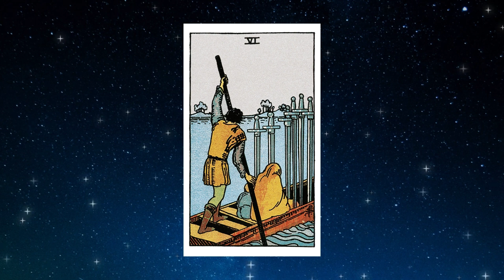PASS HEUTE AUF❌EINE GEFAHR LAUERT 😨 Horoskop - Widder - 14.Juni 2023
Widder Horoskop für Juni  2023, Entdecke deine Zukunft mit meinem täglichen Horoskop, das Zeichen Widder In der Liebe, Arbeit und Gesundheit.